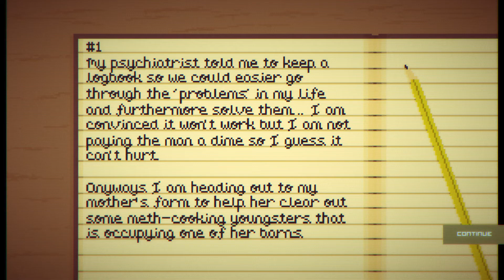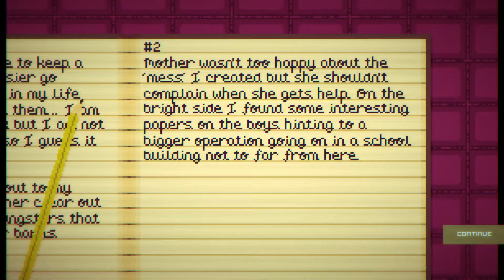Bob the Hitman WITH QUEEN FAITH 89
Author Erik Brunnström